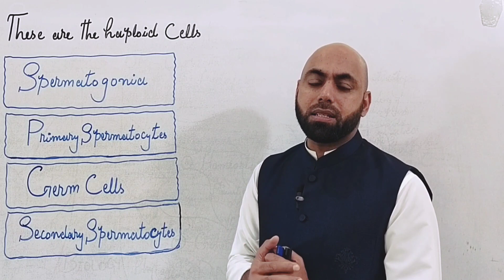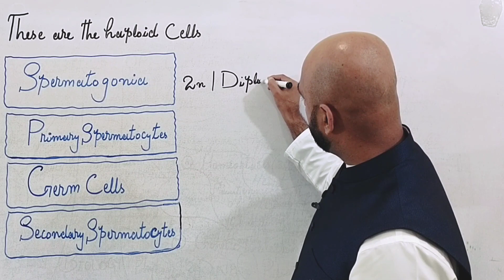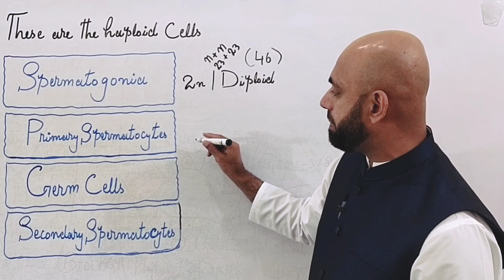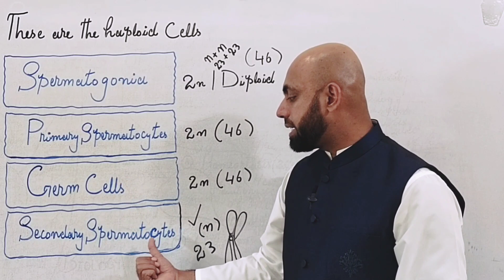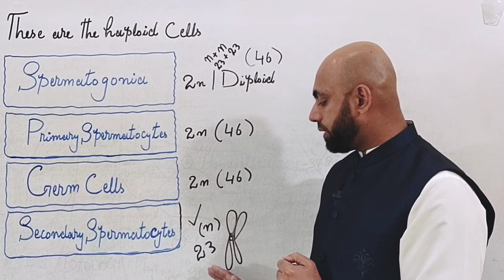Secondary Spermatocyte by Zubair Ali|F.Sc& Entry test|Reproduction